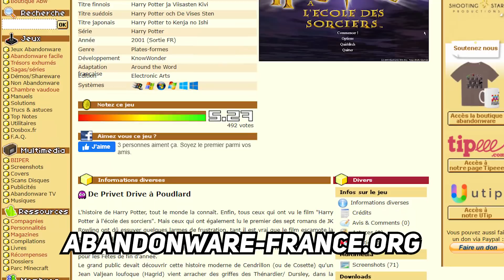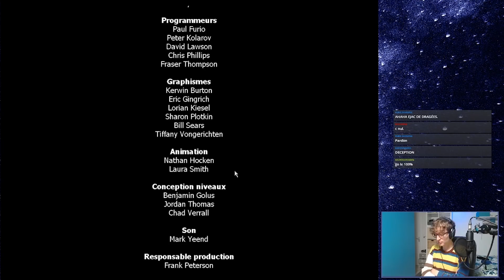J'ai relancé Harry Potter 1 sur PC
Harry Potter 1 sur PC, un jeu que j'aimais bien mais en fait je l'aime plus trop mais quand même je l'aime bien un peu.

RENDEZ VOUS TOUS LES SAMEDI A 16H POUR UNE NOUVELLE VIDÉO !

Vous voulez me soutenir ? Likez, partagez commentez c'est juste le plus beau des cadeaux

Twitter 📣 @AscunsTweet